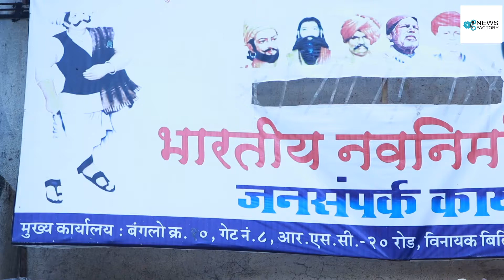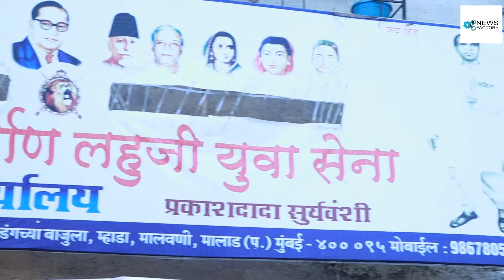रिपब्लिकन पार्टी ऑफ इंडिया आठबले उत्तर मुम्बई जिला आयेजन भव्य कार्यक्रम